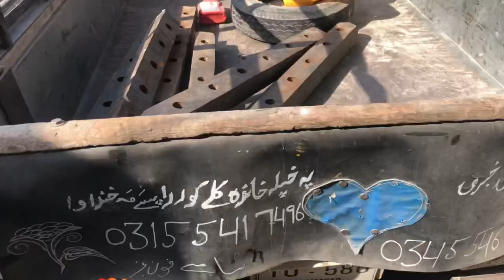Replace Safety Palates Of Stone Crusher Machine, Incredibly Hard Work And Complete Task in 3 Hours